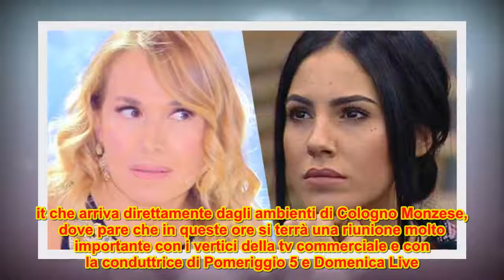Gossip Barbara D'Urso ritorna al Grande Fratello? Ecco chi ha fatto fuori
Grande Fratello 2018, ci sarà il clamoroso ritorno alla conduzione di Barbara D'Urso?